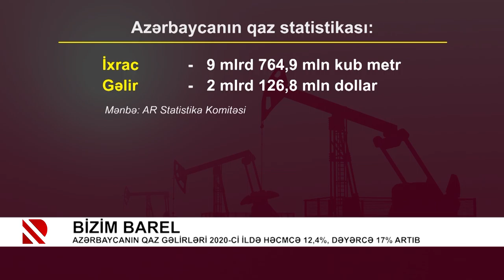Bizim Barel: Şahdəniz qazıni Avropaya “Azerbaijan Gas Supply Company” şirkəti satacaq - 20.11.2020